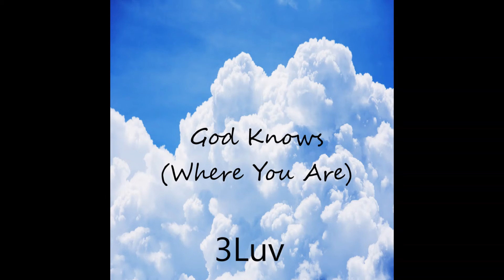God Knows (Where You Are) -- by 3Luv - original song 2021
God Knows (Where You Are)
Original song by 3Luv.
All instruments and vocals by 3Luv.